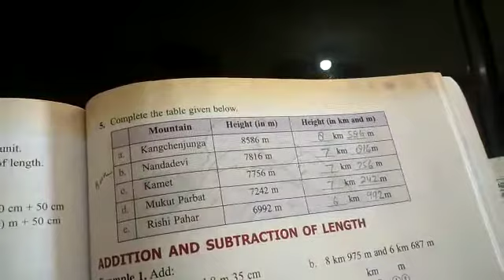Class 4 Maths Exer 10 2